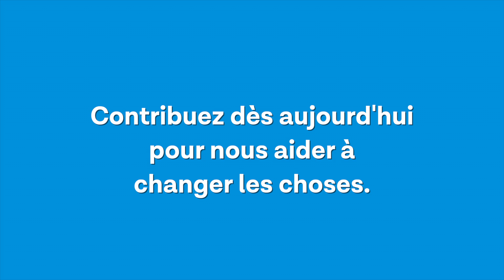J'aime Fondation Rivières - 3 de 3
Voici la dernière de trois capsules vidéos avec les membres de l’équipe de Fondation Rivières dans le cadre de notre campagne de financement 2021 « J’aime Fondation Rivières ».

Nous avons comme objectif de récolter 10 000 $ d’ici le 31 décembre. Voici, entre autres, à quoi servira votre don :

Mobiliser la population sur des enjeux importants comme :

protéger l’habitat du Chevalier cuivré en limitant la vitesse des embarcations à 10 km h sur la rivière Richelieu, de sensibiliser les nouveaux élus pour qu’ils s’attaquent au problème des déversement d’eaux usées, de dénoncer les multinationales qui développent des produits pseudo-écologiques, comme les lingettes « jetables ». Et bien plus encore.

Aussi, de développer des projets de suivi en continu de la qualité de l’eau comme à Saint-Jérôme, L’Assomption, la rivière Châteauguay et la plage de Verdun, en plus de réaliser des enquêtes sur la contamination des cours d’eau comme on l’a fait au Témiscamingue.

Toutes d'excellentes raisons d’aimer Fondation Rivières et surtout, de donner généreusement pour nous permettre de continuer ce travail important pour la qualité de l’eau et pour changer les choses!

Pour l'amour des rivières et des cours d'eau du Québec!